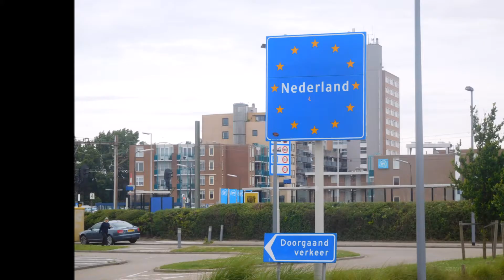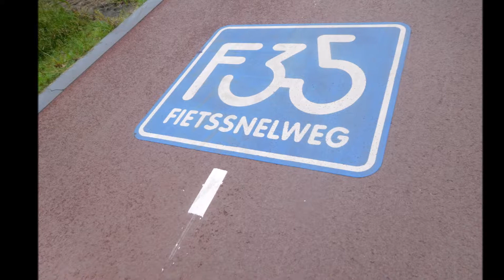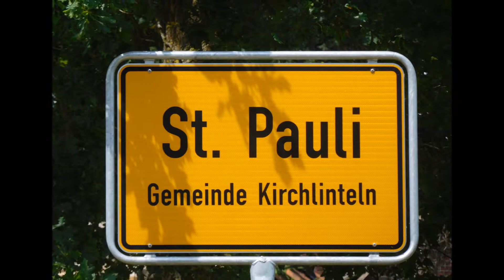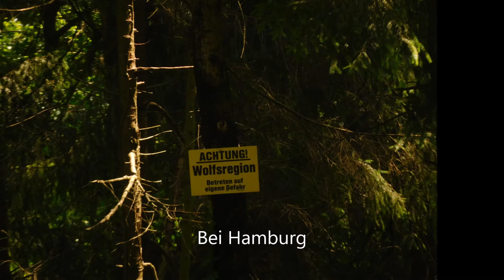[DIASHOW] Fahrradtour mit Hund 2016 - Teil 06, Niederlande und Deutschland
Diashow zu unserer Fahrradtour 2016 nach Schottland und zum Nordkap.

Route: Deutschland - Niederlande - England - Schottland - England - Niederlande - Deutschland - Schweden - Finnland - Norwegen - Finnland - Russland - Finnland